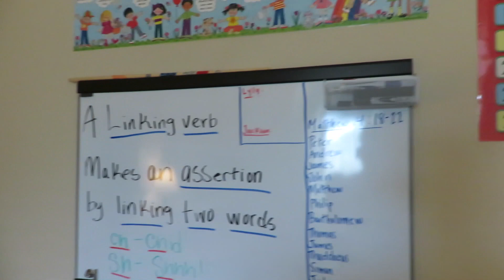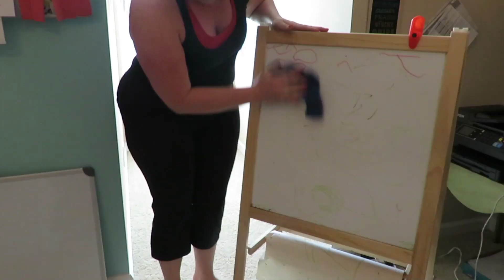Speed Cleaning | Homeschool Room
This is some footage from earlier in the year as we cleaned our homeschool room.